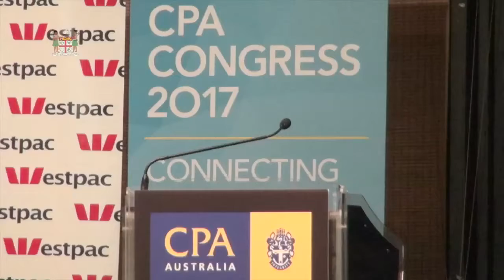Acting PM and AG, Hon. Aiyaz Sayed-Khaiyum officiate at the CPA Australia Fiji Branch 2017 Congress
Acting Prime Minister and Attorney-General, Hon. Aiyaz Sayed-Khaiyum to officiate at the CPA Australia Fiji Branch 2017 Congress at the Shangri-La Fijian Resort, Sigatoka